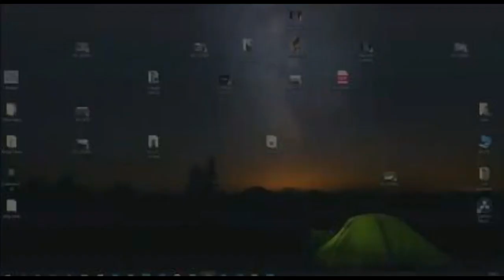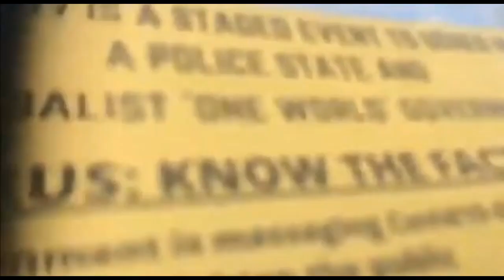Gemma O' Doherty arrested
Footage of Gemma's arrest